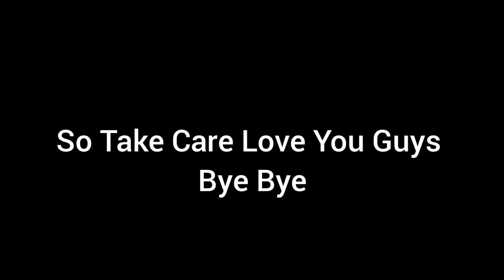Chawal ki kheti Sunil Seth Ke Saath 🤩 / Rice Farming With Sunil Seth